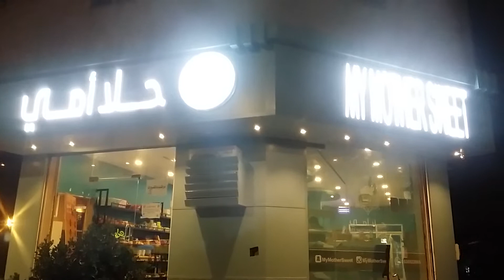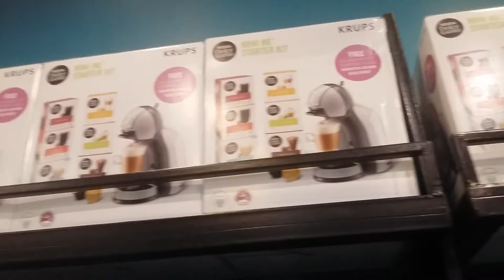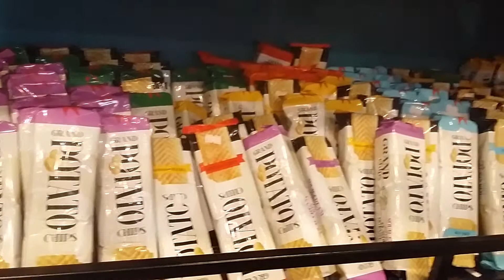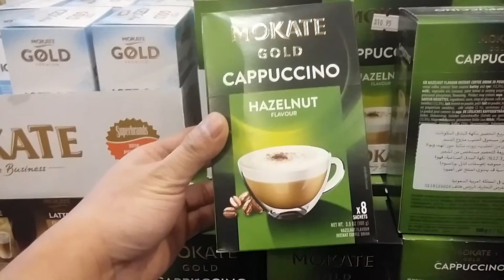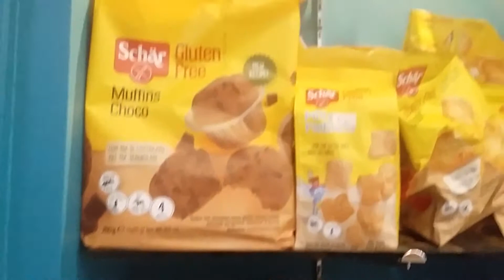MY MOTHER SWEET